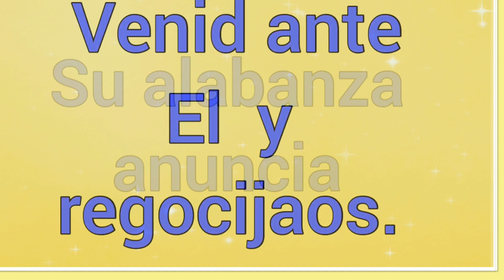Toda la gente que habita en la tierra 🌎 Letra ~ Canciones de la biblia 🎵